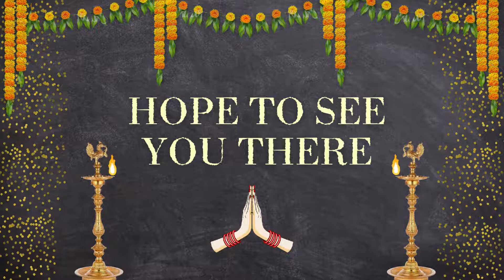Guru Vidushi Asha Adiga's disciples 2022 dance Ranga Pravesham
Acharya Performing Arts Academy 2022 dance Arangetrams.
Videos edited by: Shreya Dharmar